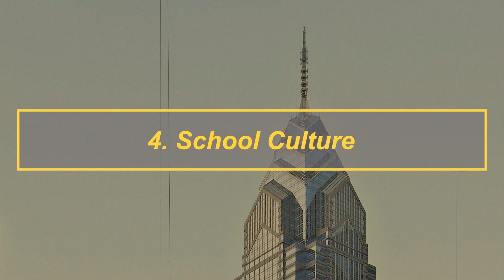6 Reasons Why I Chose UPenn's MD-PhD Program (instead of Hopkins, Harvard, Columbia, and more...)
Hi everyone! In this video, I'll be discussing the specific reasons why I decided to commit to the University of Pennsylvania for my MD-PhD training. In the process, I hope you'll get a sense of my thought process in choosing a program and what factors might be helpful to consider.

Chapters ⏱
0:00 Introduction
0:48 Cost
1:10 Location
2:17 Life Factors
3:21 School Culture
4:46 Aligning Research Interests
5:35 Medical School Curriculum
6:16 Conclusion

About Me 👨🏻‍💻
I graduated from Caltech with a BS in Applied Physics in March of 2021 and am an incoming MD-PhD candidate at the University of Pennsylvania. I'm interested in applying physics-derived and computational tools to advance our ability to treat and diagnose human disease.

dotMD is all about combining my interests in physics and computer science with a career in medicine.

Music Credits 🎧
After Hours by Blue Wednesday